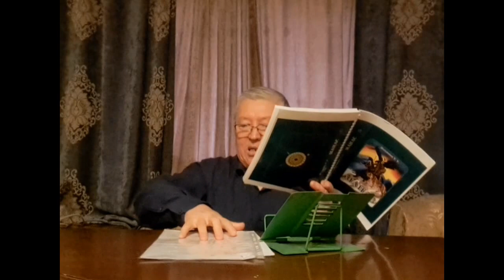Эпос "Манас" - чтение автором нового пятитомного романа